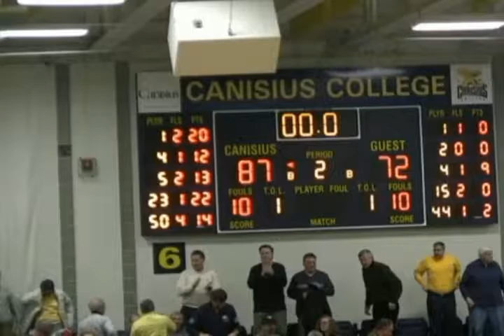Dartmouth vs Canisius Full Game